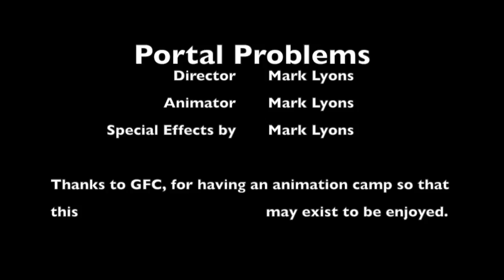Portal Problems by Mark Lyons